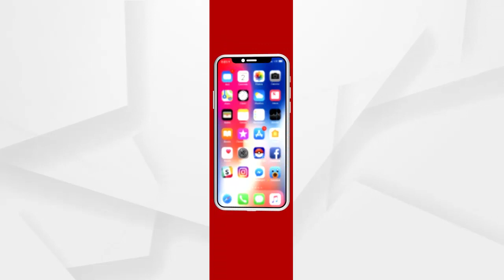Headlines 8Am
ମୁଦାଲା ନମ୍ବର 13 ପ୍ରତାପ ଜେନାଙ୍କ ସୁରକ୍ଷାରେ ବ୍ୟୋମକେଶ...
ଜଗନ୍ନାଥ ଜମି ବିକ୍ରି ଖବରକୁ ନେଇ ବିଜେଡିର ନାଲି ଆଖି
ଖୋର୍ଦ୍ଧାରେ ପୂର୍ବ ଶତ୍ରୁତାକୁ କେନ୍ଦ୍ର କରି ଜଙ୍କିଆ ଥାନା ଡମଣଭୂଇଁ ଗାଁରେ ଗୁଳି ଓ ବୋମାମାଡ଼ ଅଭିଯୋଗ
ଫେରିଯିବ ବାଘୁଣୀ ସୁନ୍ଦରୀର...
ମହାରାଷ୍ଟ୍ରରେ କରୋନା ବିସ୍ଫୋରଣ...
ମହାମହିମଙ୍କୁ  ଆଜି ପୁରୀ ଓ କୋଣାର୍କ ଦର୍ଶନ କରିବେ ରାଷ୍ଟ୍ରପତି ରାମନାଥ କୋବିନ୍ଦ...
ମନ୍ତ୍ରୀ ଅରୁଣ ସାହୁଙ୍କ ମୋହରା ସାଜିଛନ୍ତି କି ବିଡିଓ?...